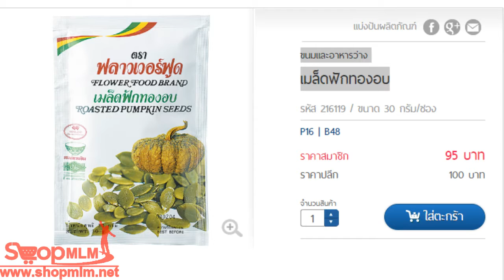เมล็ดฟักทองอบ